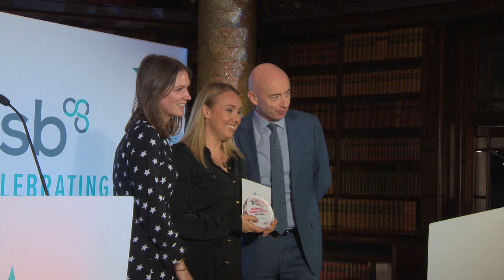FSB Awards 2019: London Area Final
Congratulations to our brilliant winners from the FSB London Celebrating Small Business Awards 🙌🏽

Our winners (except the area only Community Award) will go through to the UK final in London on 23 May! FSBawards ⭐️